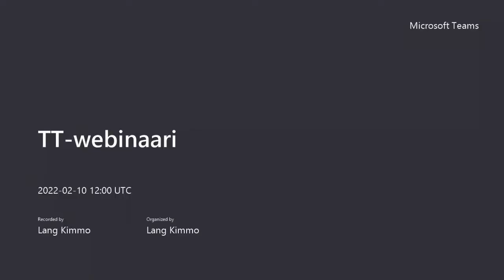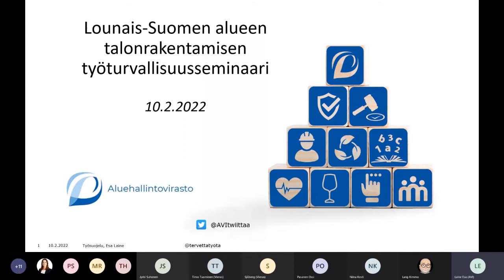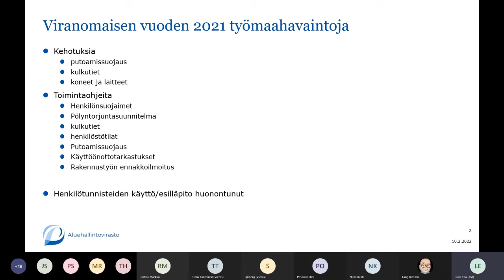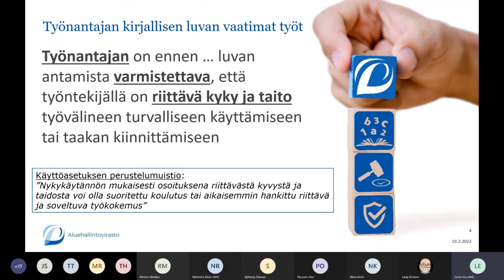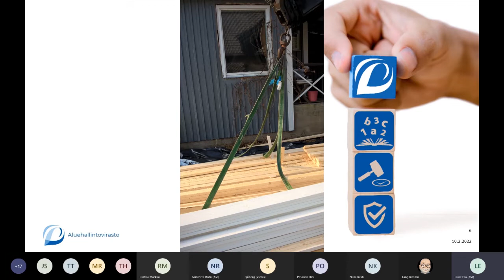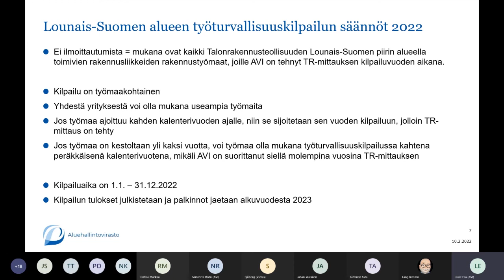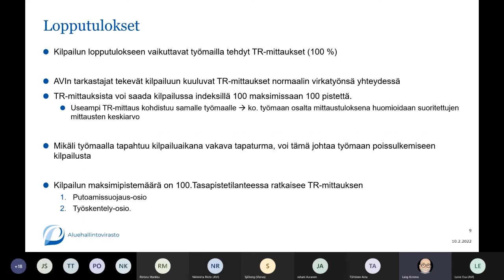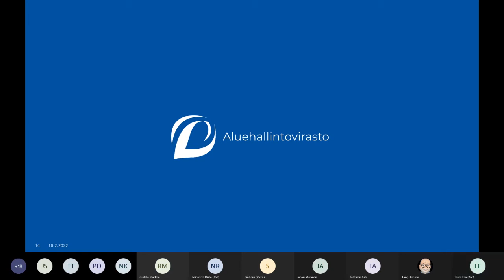Lounais Suomen alueen talonrakentamisen työturvallisuuswebinaari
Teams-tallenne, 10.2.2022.